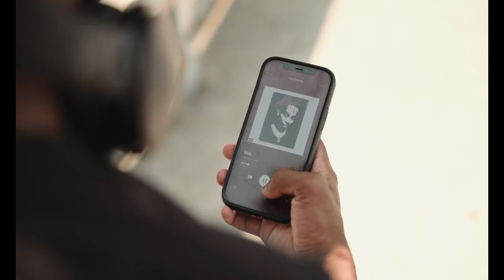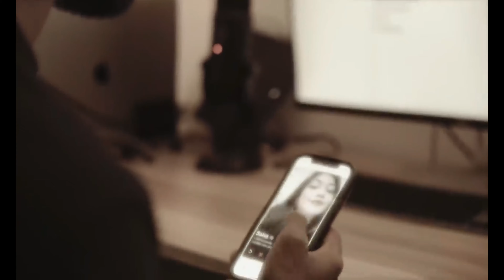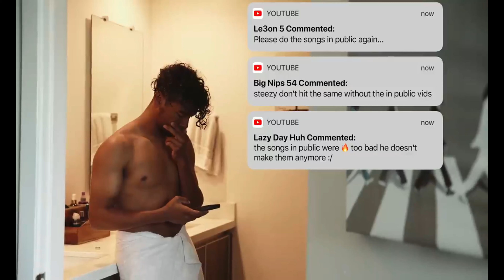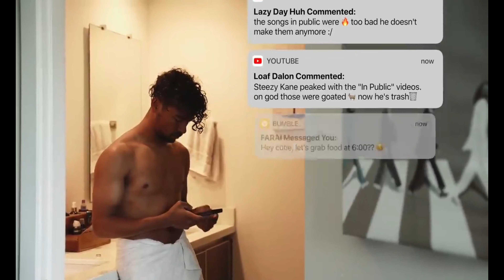WLR in public but the singing and the cinematics are seperated